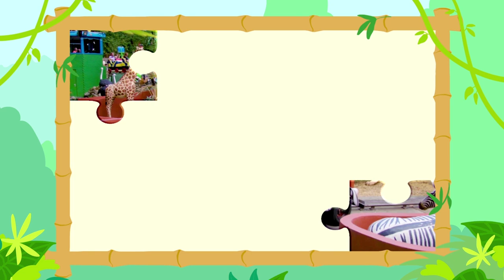The Big Learning Words Compilation • 67 Minutes • English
Try to learn words with this Big Learning Words compilation!